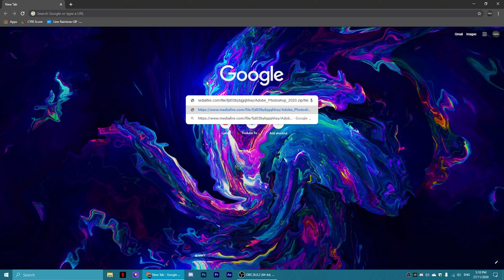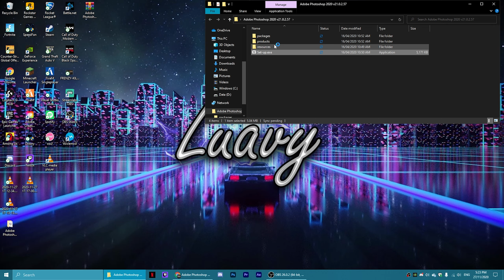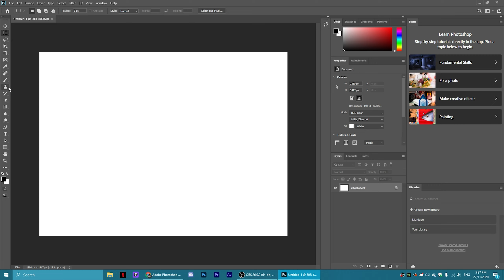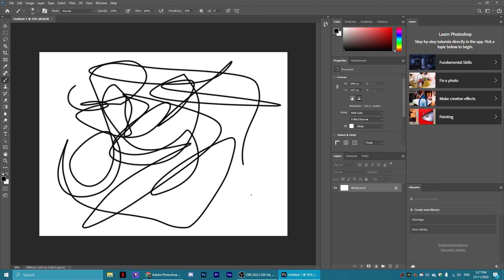How To Get Photoshop For Free *2020*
0:00 Intro
0:30 How To Get Photoshop